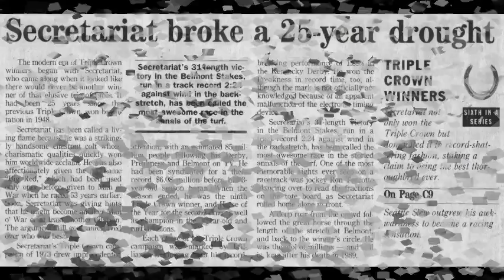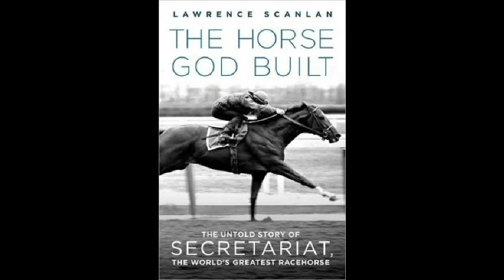Secretariat in Pictures: A Tribute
A tribute to the greatest racehorse that ever lived, 1973 Triple Crown winner Secretariat.

Secretariat is described by those who knew him best as a very gentle, keenly intelligent horse who sulked at the back of his stall after losing a race. Both his physique and temperament were said to represent absolute equine perfection. Members of the media were startled by his awareness and engagement with them, and he is famously caught on film pausing to gaze into the camera.

After being mugged at the gate in his first race, the 1972 Maiden Special Weights, Secretariat was satisfied to let the field move ahead of him at the start, habitually leaning against the back of the gate.  Despite slow starts and come-from-behind wins in the Derby and Preakness, he set records in all three Triple Crown races.  An estimated 85 million people witnessed his historic and somewhat inexplicable Belmont Stakes performance to clinch the Triple Crown. Over the past four decades, the closest any horse has come to Secretariat's time in the Belmont is still two full seconds off his record 2:24. It remains the world record for 1.5 miles on dirt.  Secretariat shaved 2 3/5 seconds off the record held by Gallant Man, who had beaten Secretariat's sire Bold Ruler in the 1957 Belmont Stakes, a loss leading critics to believe Secretariat had not inherited the endurance required to win the race. Secretariat's grandson A.P. Indy shares the record for the second-fastest Belmont Stakes, while his son Risen Star shares the record for third-fastest.  In 2007, A.P. Indy's daughter Rags to Riches became the first filly to win the Belmont Stakes in over a century.

As of 2014, Secretariat's records in the Kentucky Derby (1:59:40) and Preakness (1:53) also remain unbroken. It was in the Derby that Secretariat ran faster each successive quarter. In the Belmont Stakes, he ran a mile and a quarter in 1:59, breaking his own Derby record.

The damaged automatic timer at Pimlico recorded Secretariat's time in the Preakness at 1:55. Two Daily Racing Form hand clockers, however, both independently timed him at 1:53 2/5. Acknowledging the timer malfunction, race officials changed it to 1:54 2/5, and that remained Secretariat's official time for 39 years despite continued controversy and protest. Using new timing mechanisms far more sophisticated than were available in 1973, the Maryland Racing Commission by unanimous vote in 2012 changed Secretariat's official time to 1:53 flat.

Secretariat's heart was never weighed. Examination at autopsy estimated it to be between two and three times the size of the average thoroughbred's, or about 22 pounds. The large heart gene, also known as the X-factor gene, travels the X-chromosome and is passed through the mare.  It is assumed Secretariat inherited it through his dam, Something Royal, a daughter of Princequillo. Research suggests the genetic trail to Secretariat's huge heart started with a mare named Pocahontas, an English thoroughbred born in 1837.  While others are either known or believed to have inherited this gene, including Sham (confirmed at 18 pounds), Seattle Slew, War Admiral, Whirlaway and Sweep, the largest manifestation of it ever documented to date was in Secretariat.

Secretariat was born March 30, 1970 at the Meadow Farm in Virginia. His sire, Bold Ruler, also sired champion filly Gamely, was grandsire of champion filly Ruffian and great-grandsire of 1977 Triple Crown winner Seattle Slew. Secretariat's own champion offspring include Lady's Secret, Risen Star, Kingston Rule and Tinners Way. Other champion descendants include grandsons A.P. Indy (sired by Seattle Slew) and Storm Cat, from Secretariat daughters Weekend Surprise and Terlingua respectively.  Sixteen of the 20 contenders in the 2012 Kentucky Derby were from Secretariat's bloodline. Zenyatta's first foal, Cozmic One, also shares Secretariat's bloodline.  Secretariat spent the last 16 years of his life at Claiborne Farm in Kentucky, where he is buried. He died October 4, 1989.

Secretariat is ranked 35th among men and women on ESPN's Top 100 Athletes of the 20th Century. Only two other equine athletes share the honor, Man O' War at 84th and 1948 Triple Crown winner Citation, who is ranked 97th.

Rest in peace, beautiful boy.

Music: 'Fort Battle' from The Last of the Mohicans original motion picture soundtrack (1992) by Trevor Jones and Randy Edelman.